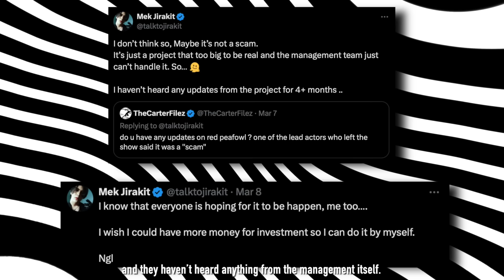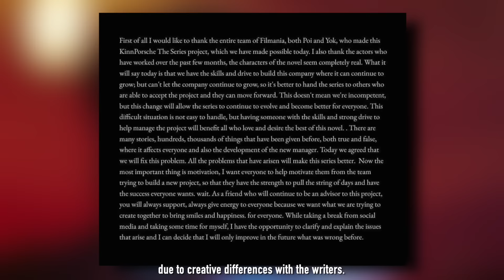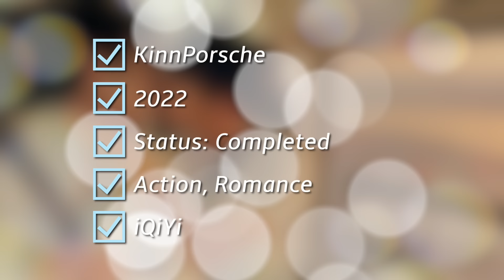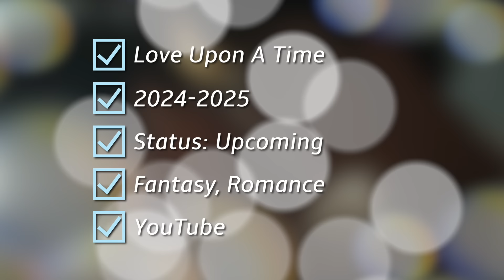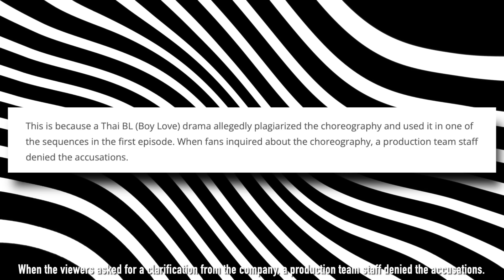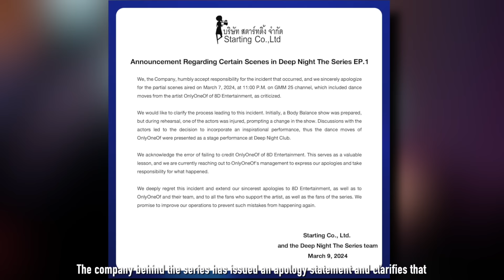6 Thai BL Series Which Got Into Problems During and After Production!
Special thanks to Patrons:
Matthew Lawrence · XylonAkauMSTS · R.O. Sowell · jarabaa